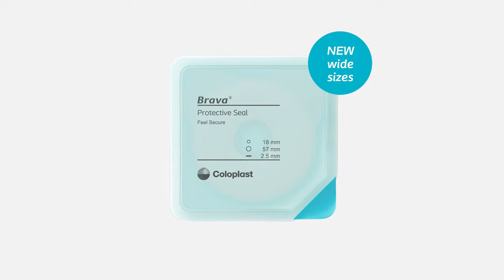Brava Protective Seal - Meet Kevin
Kevin has had an ileostomy since 2015. He loves playing cricket but problems with leakage made him insecure about playing. Brava Protective Seal improves the fit of his product. Now he feels secure playing sports and his confidence returned.

Find out more about Brava Protective Seal and request a free sample